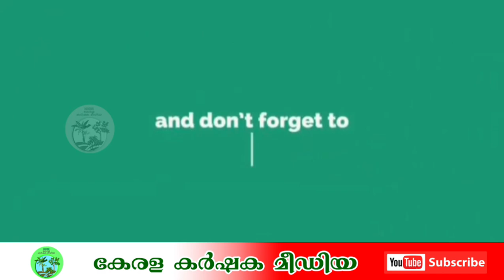കമ്മ്യുണിസ്റ്റ് പാർട്ടി ഓഫ് ഇന്ത്യാ മോഡിസം. കുഴൽനാടനെ വേട്ടയാടിയാൽഅവസാനിക്കുമെന്ന് കരുതേണ്ട. SHAFI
കേരളത്തിന്റെ ശബ്ദം..
കർഷകരുടെ മിത്രം..

ചെയ്യുക.

വാർത്തകളും പരസ്യങ്ങളും
പ്രസിദ്ധീകരിക്കുന്നതിന് താഴത്തെ
ലിങ്കിൽ ക്ലിക്ക് ചെയ്യുക :-